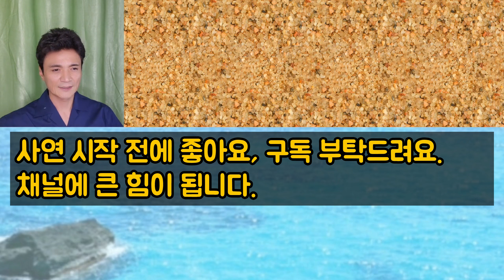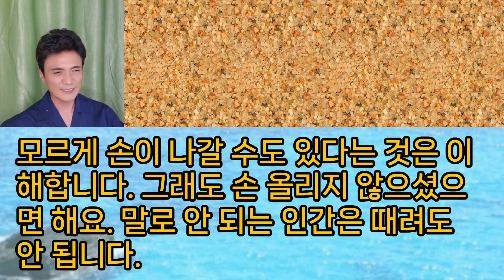[핵사이다사연] 새언니를 두들겨 패주었어요. 사이다사연 사이다썰 미즈넷사연 응징사연 반전사연 참교육사연 라디오사연 핵사이다사연 레전드사연